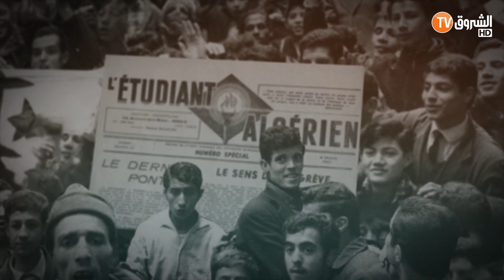مريم بوعتورة .. ياسمينة الثورة الجزائرية ... تعرف على قصة البطلة الشاوية التي استشهدت في عمر الزهور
HD 10992/5000
SD 10921/27500/V